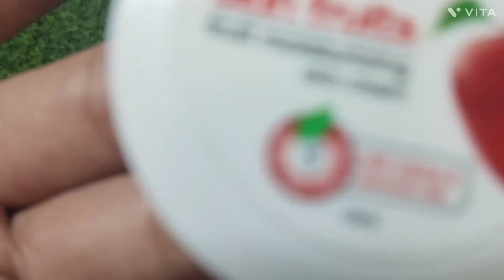क्या आप भी बनाना चाहेंगे🧐बजरंगबली जी🚩की अद्भुत प्रतिभा अपने घर के लिए💯💯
mata Rani
durga maa
shera wali maa
shera wali maa idol with clay
durga maa idol with clay
kali maa idol with clay
The Kerala story
the Kerala state
kerla
na jami mili
the Kerala story ke song

sidhu 295
sidhu with clay
sidhu moose wala with clay

bholenath ji
bam bam bhole
easy sankar ji drawing
shivji easy drawing
shiv maharaj

hare ka sahara
#Ram siya ram ##
clay and mitti art# #(Crafter isha)# craft. 🔱❤️
BTS
BTS with clay
BTS
BTS band
South Korea
BTS with clay art
jimin
jankook
j hope
rm
suga
v
vimin
BTS clay
BTS with clay arts
crafter isha #
cute life

# cute teddy
diy clay Durga maa idol
diy clay maa ambe murti making
how to make clay Durga maa idol
Jai Mata di
maa kali murti making ideas
ambe maa idol making with clay diy
diy clay teddy idol
diy clay art
video
most popular shorts
world best art
teddy bear with clay
clay ke ideas
super clay
clay ki item

ganesh ji with clay
ganpati aart
ganpati bappa morya
ganesh ji with Dr Br Ambedkar 🙏
ambedkar ji
Dr Bheem Rao ambedkar ji
kahna ji
Krishna ji with clay 🙏
alian dance
crafter isha#
crafter video
craft with isha
craft 5 minutes craft
craft with clay
craft ideas
aditi with craft
craft with paper
craft idea with mitti
craft work
mitti ki murti
mitti ki murtiya kaise banaye
mitti ki murti kaise banate h
shivling with mitti

(crafter isha)
shivling
craftet isha
crafter isha#
crafter video
craft with isha
mitti ki murti mitti ki murtiya kaise banaye

#(crafter isha)
shivling
craftet isha
craft
craft video
crafter Isha
isha art
craft ideas for kids
craft idea se murti
 Kraft
craft
 item with clay.
ganesh ji kaise banaye
clay se ganpati bappa kaise banaen
how to make Ganesh ji by clay
ganesh ji sculpture by clay
ganesh ji easy sculpture by clay
ganesh ji ka easy sculpture kaise banaye
easy and simple ganpati bappa making
easy ganpati bappa making by clay
clay se easy ganesh ji kaise banaye
clay se aasan Ganpati Bappa kaise banaye

shiv ji making with clay
shiv ji with clay
shiv ji idol with clay
clay se shiv ji kaise banaye
clay se Mahadev kaise banaen
how to make Mahadev by clay
easy mahadev making by clay
clay se easy Bholenath kaise banaen
clay se easy Mahadev sculpture making
easy Bholenath ji making with clay
easy Bholenath ji ki murti banayi
easy mahadev ki murti kaise banaen